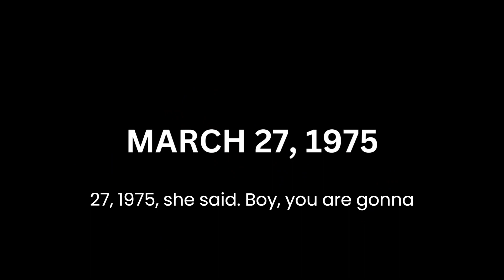"God First: Denzel Washington"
Discover the profound wisdom of Denzel Washington as he shares his journey of putting God first in this captivating series. Join one of Hollywood's most respected actors as he delves into the power of faith, spirituality, and the impact it has had on his life and career. Gain valuable insights, inspiring stories, and practical advice on prioritizing your relationship with God. Don't miss this enlightening opportunity to explore the transformative influence of faith with Denzel Washington as your guide.

If you want to change your life forever, then click the

Acquire the knowledge to solve every problem by clicking the

Access the Secret To the Wealth, Fame, Luxury, Fortune of The Most Powerful Kings In The History by clicking the

Do you want to know the Secret For Manifesting Wealth, Happiness, Love & Success?

Do you want to be taught the most effective and tested techniques for a glorious dating and relationship? Then click the